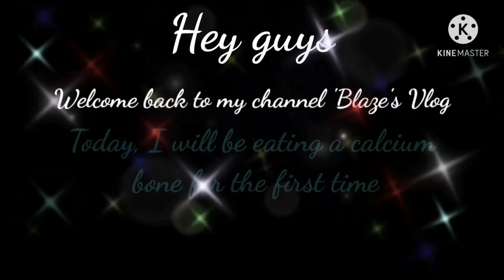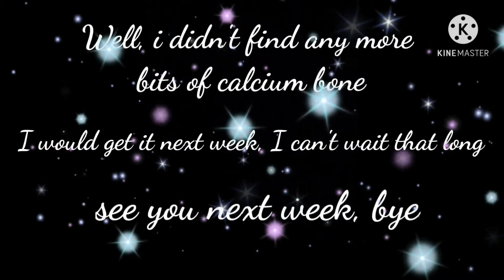First Time trying Calcium Bone